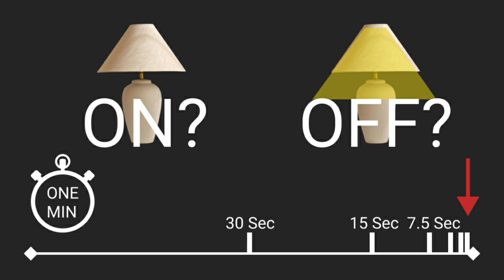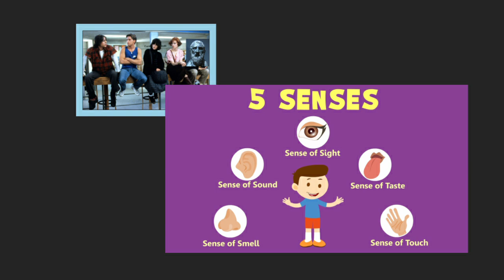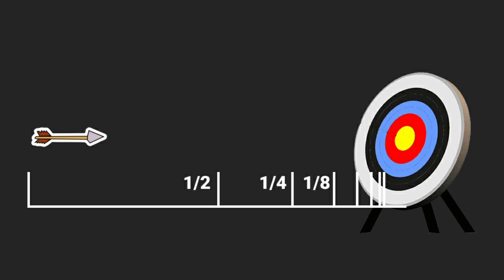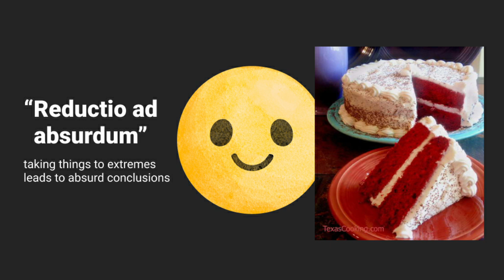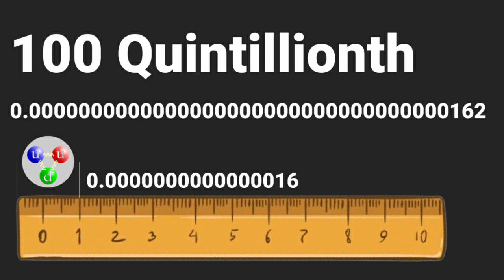Zeno's Paradox - Can Achilles Catch the Tortoise?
Ever wondered if you could outrun infinity? In this video, we dive into Zeno's Paradoxes, where math meets mind-bending questions about reality. What happens when Achilles races a tortoise, or when an arrow flies but never quite reaches its target? Is motion an illusion? Or is it just Zeno trolling us from ancient Greece? We’ll break down these brain-busting ideas, throw in a few jokes, and take a peek at what modern physics has to say. Buckle up for a fun, quirky look at infinity, paradoxes, and whether anything ever truly *ends*.